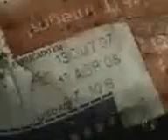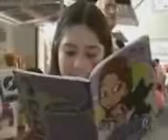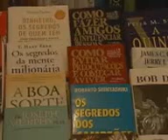RBS Notícias - Porto Alegre (27/10/2007)